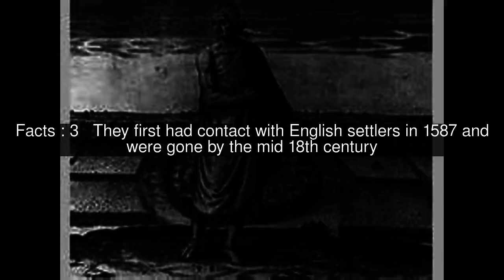Hatteras Indians Top #5 Facts